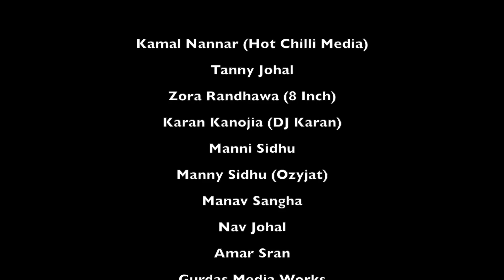MULAQATAN - MOFOLACTIC x PAV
Pav Dharia | Mofolactic | House of Musique

MULAQATAN

Music & Concept: Mofolactic
Vocals & Lyrics: Pav Dharia

Song: Mulaqatan
Singer: Pav Dharia
Lyrics: Pav Dharia
Director: Mofolactic
Cinematographer: Pav Dharia